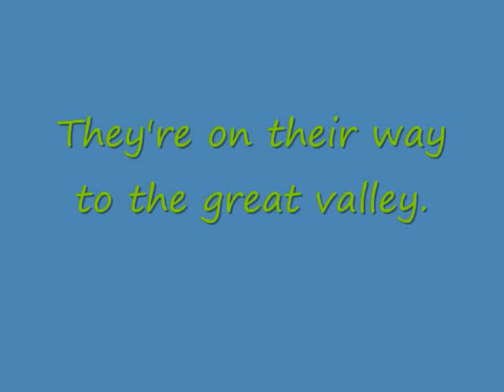The Land After the Dinosaur Time fan cast and trailer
Littlefoot-Danny (From Cats Don't Dance)
Cera-Sawyer (From Cats Don't Dance)
Petrie-Mort (From Madagascar)
Ducky-Minvera (From Minvera Mink)
Spike-Melman (From Madagascar)
Sharptooth-Shere Khan (From Jungle Book)
Topsy-Bagheera (From Jungle Book)
Littlefoot's Mother-Miss Piggy (From Muppets)
Littlefoot's Grandparnets-Fancise and Cranston (From Cats Don't Dance)
Rooter-Master Shifu (From Kung Fu Panda)